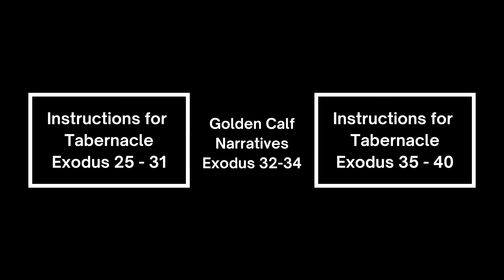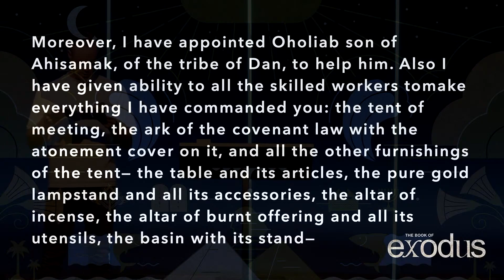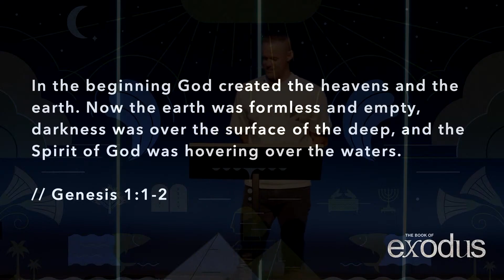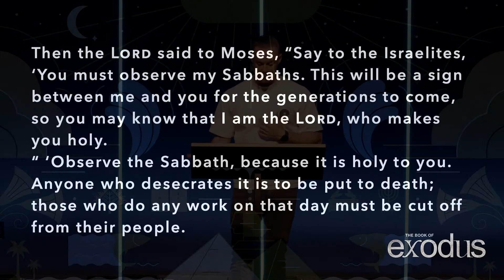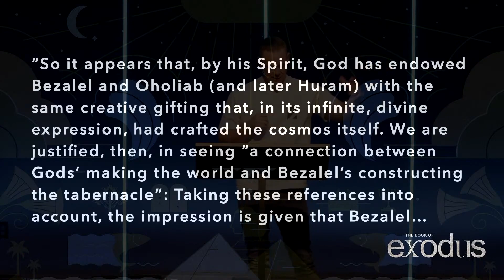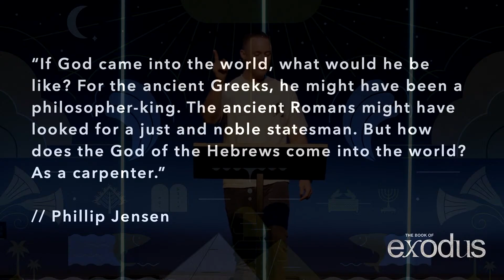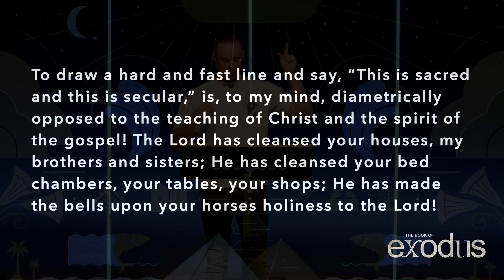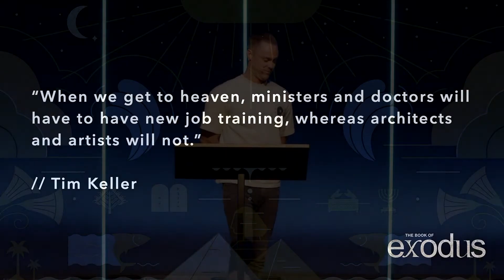Exodus 31:1-11 // Exodus - Week 15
Mark Lohman // July 14, 2024